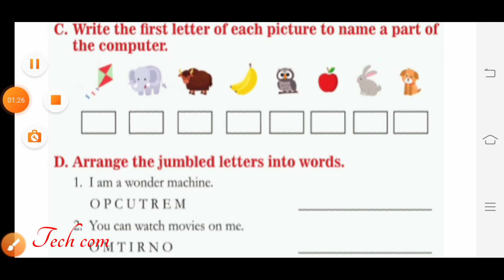Computer Class || Parts of a Computer 💻🖥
In this I' m explaining Exercise of this chapter.